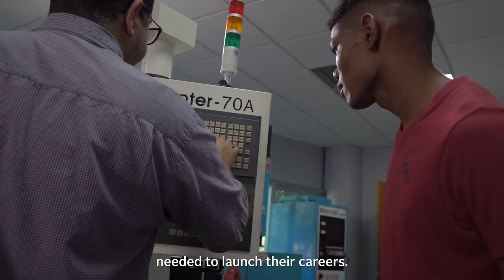FHI 360: Ready for what’s next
For more than 50 years, FHI 360 has worked to transform millions of lives in lasting ways and to create a stronger, healthier and more prosperous future for people everywhere. We apply a 360-degree approach grounded in science to help build stronger communities in the more than 60 countries where we live and work. Together, we are ready for what’s next.